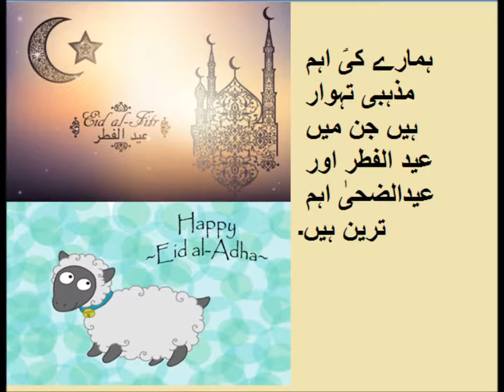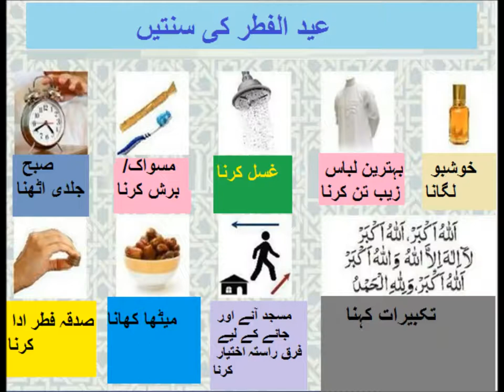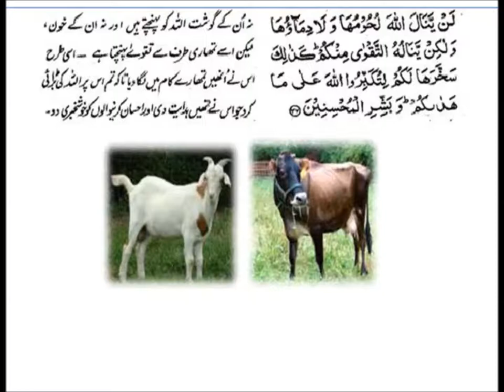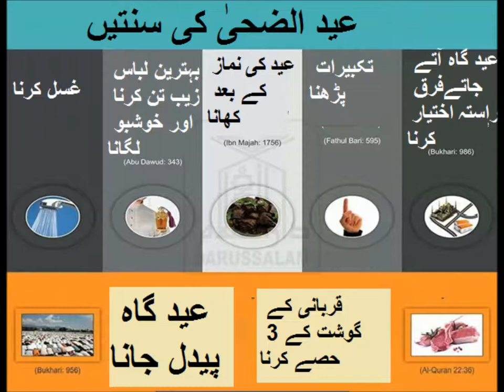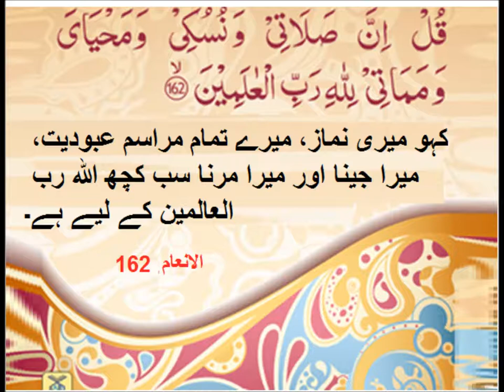Social studies/مذہبی تہوار اور پاکستان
social studies lesson on religious celebrations in urdu for grade 5 kids